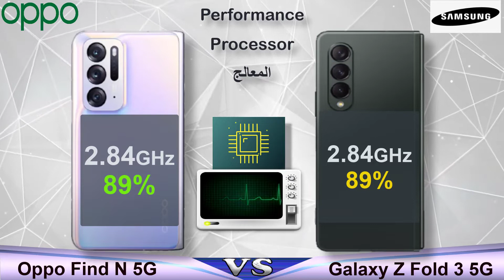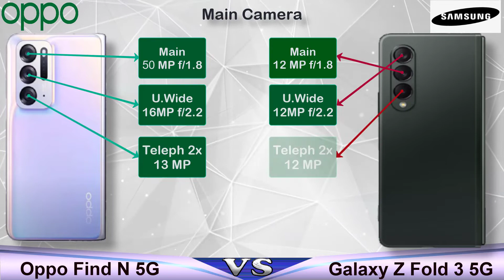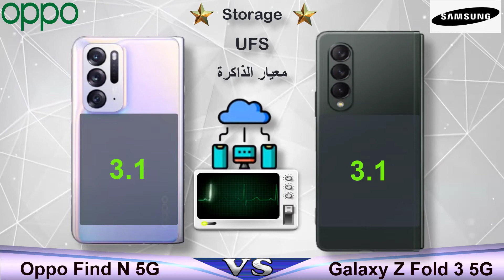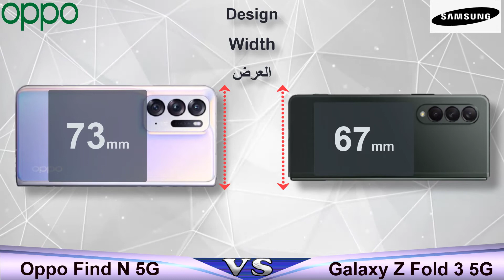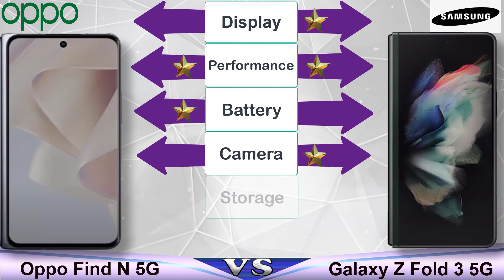أغلى موبايل من سامسونج و أوبو ياترى مين الأفضل؟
Mobile specs
بتقدم مقارنة اليوم بين هاتفين سامسونج جلاكسي z فولد3 وأوبو فيند N
 هنستعرض مواصفات كل هاتف وايه اللي يميزه عن الاخر فى انتظار تعليقاتكم .

Oppo Find N review and features
📅  Release Date 2021 December
📱  Screen Size 7.1 / 5.49 inches
⚙  Platform Android 11 ColorOS 12
💲  Find N price $1210.00

😒 ✋ CONS ✋ 😒
❌ FM Radio

Samsung Galaxy Z Fold3 review and features
📅  Release Date 2021 August
📱  Screen Size 7.6 / 6.2 inches
💲  Samsung Z Fold3 price $1649.00

😒 ✋ CONS ✋ 😒
❌ Bluetooth 5.2
❌ FM Radio